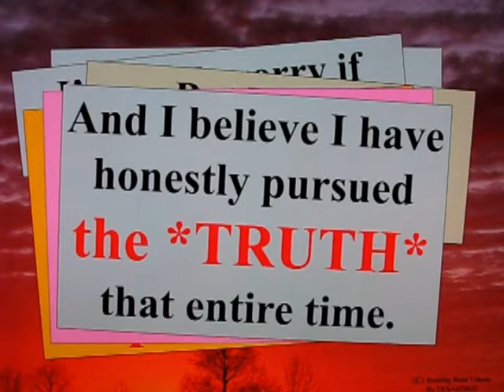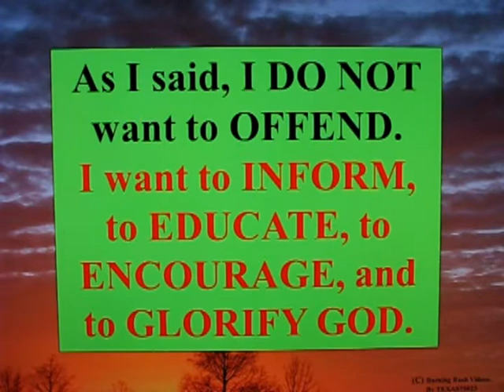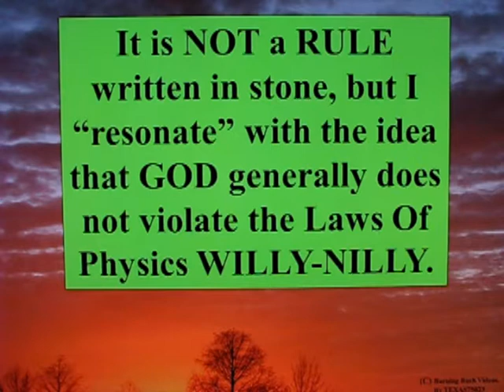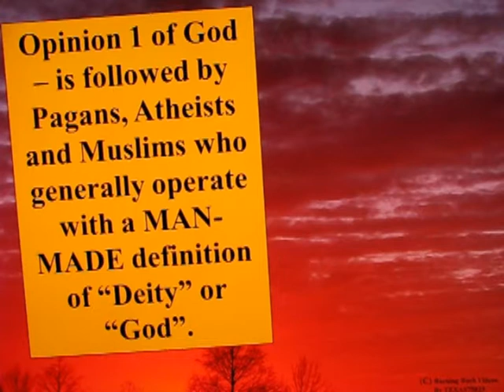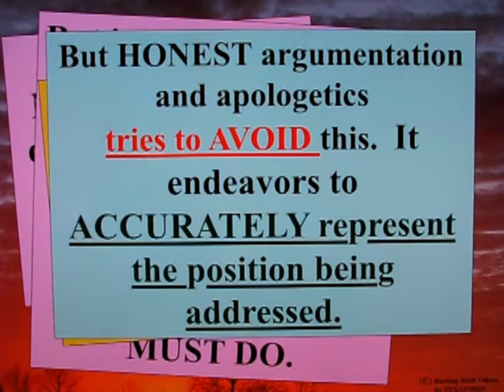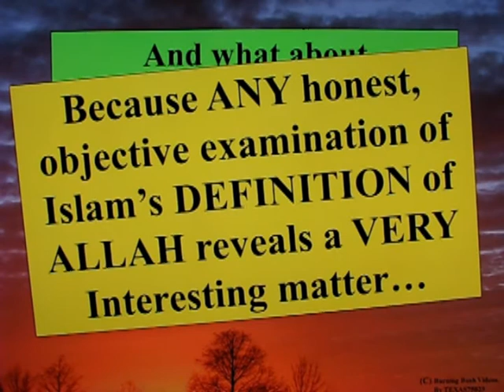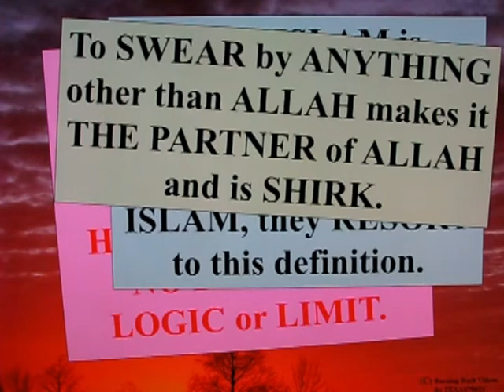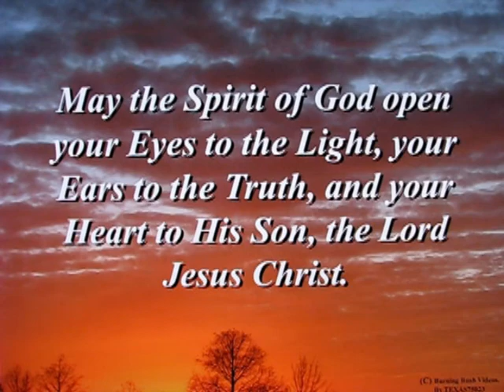The LEGOS of God - Part 6A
The 2 Opinions of God.  In Part A (or 6A) I discuss those that utilize *OPINION 1* of God.